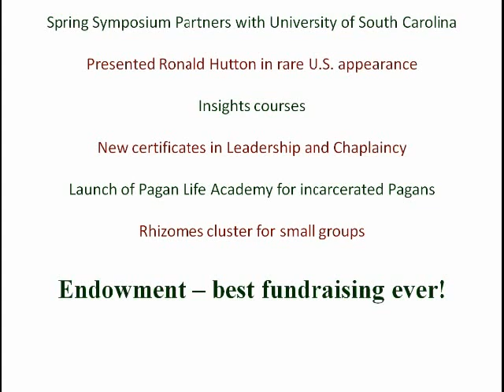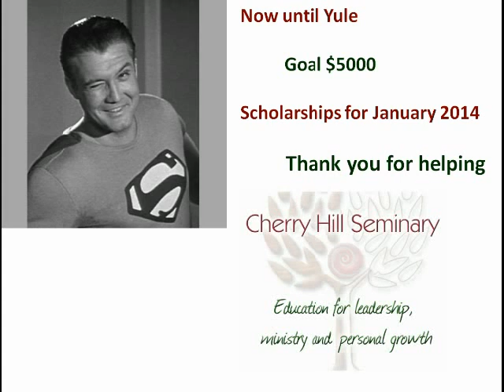Tie A Bow On 2013